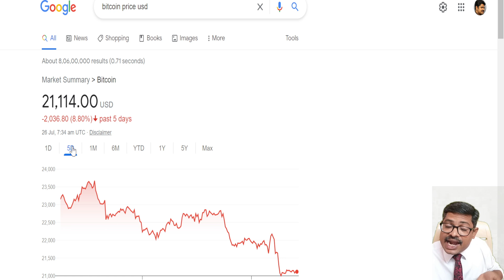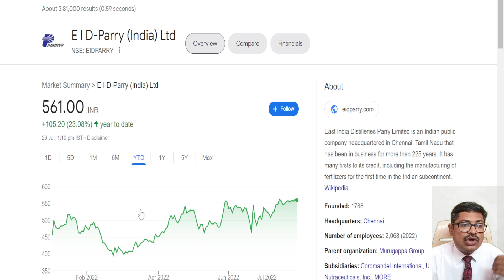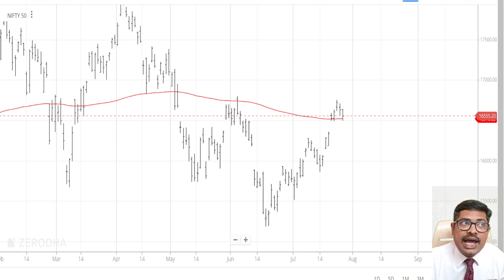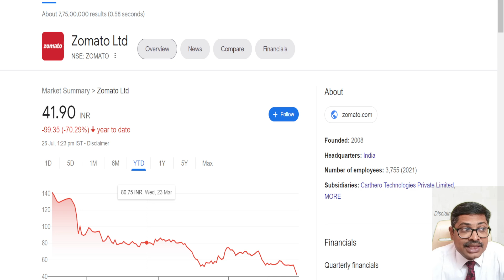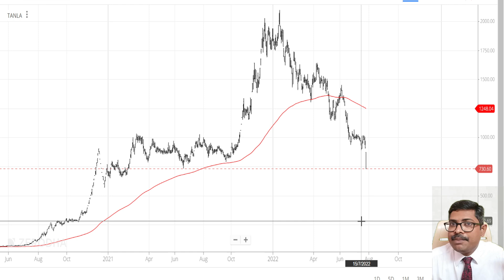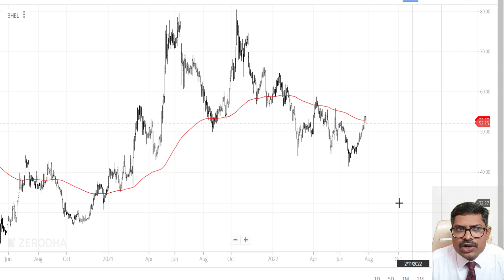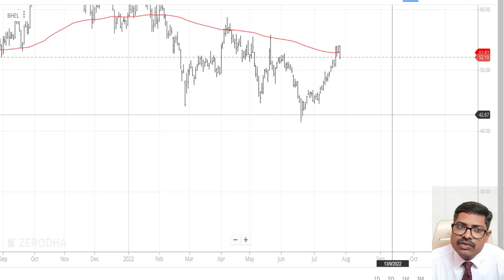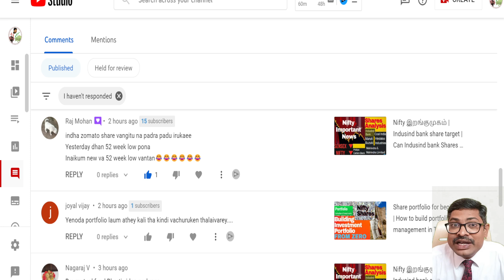Nifty cautious below 16600 | Bajaj finserv share analysis | bajaj finserv share split | US Fed hike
Nifty cautious below 16600..!!!
Bajaj finserv share analysis,
bajaj finserv share split,
US Fed hike